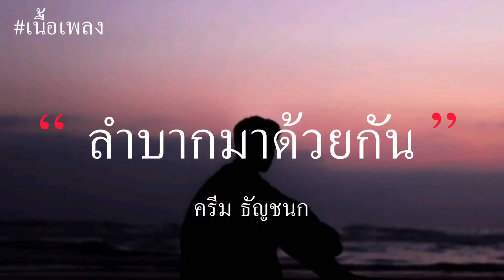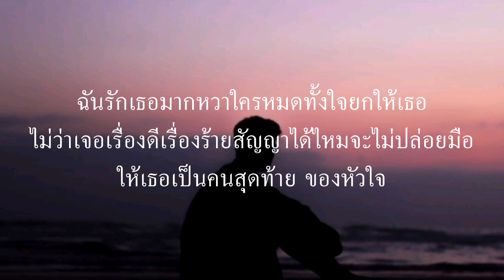ลำบากมาด้วยกัน - ครีม ธัญชนก (เนื้อเพลง)